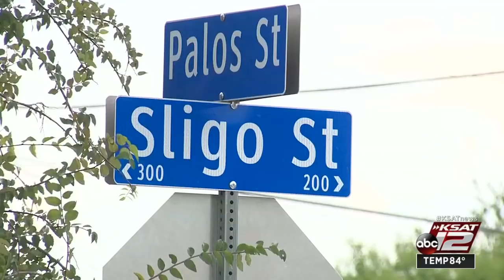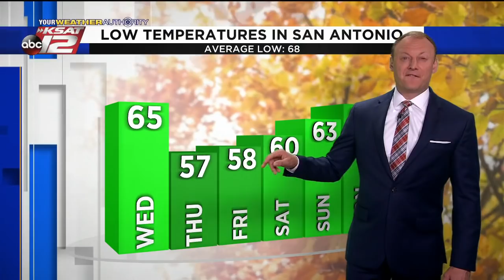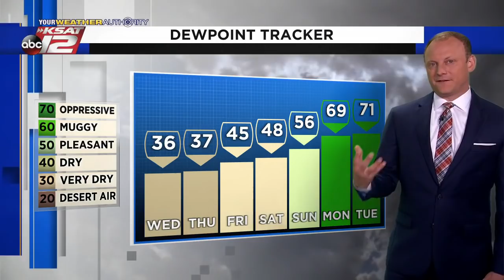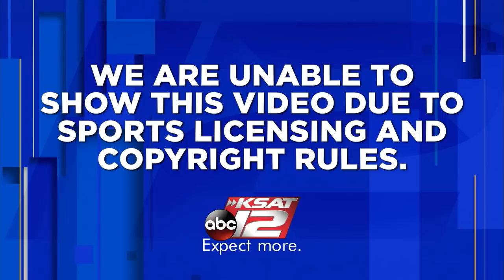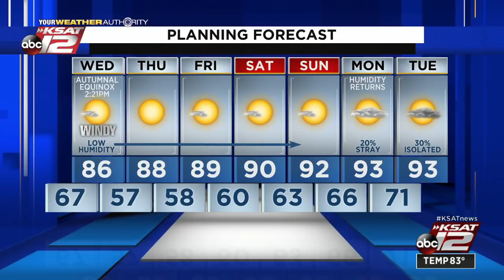KSAT 12 News Nightbeat : Sep 21, 2021